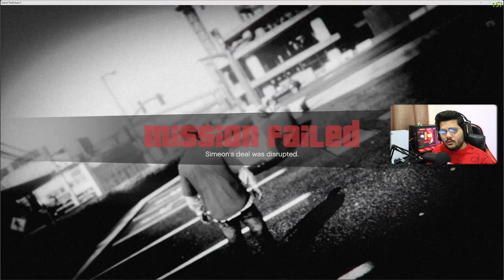Michael is Here! | GTA 5 | The Biggest GTA Series on YouTube #125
In this exciting episode of our GTA 5 series, Michael is finally here, and things are about to get intense! Join me as we dive into another action-packed adventure filled with epic missions, thrilling chases, and unexpected twists. Will Michael's arrival change the game for good? Tune in to find out!

📺 Series: The Biggest GTA Series on YouTube

All Socials (Insta, Discord etc.)

Playing GTA 5.

You can watch & enjoy exciting gameplay of best game available right now "GTA 5".

About Me:
RahulRKGamer aka Rahul Khubchandani.

GAMING PC:-

CPU : Ryzen 9 7950x
GPU : Asus ROG Strix RTX 4090
Ram : 64GB Corsair Vengeance 6000mhz (32x2)
Cabinet : Lian-li Evo Dynamic O11 (Black)
Motherboard : Asus X670 Prime Gaming With WIFI & BT
Cooler : NZXT 360x Elite With Display
Keyboard : Logitech G915 Lightspeed Wireless
Mouse : Logitech G502X Plus
Lian-Li Strimmers 24pin 8x3
9 Lian-Li Fans SL120

CPU: Amd Ryzen 9 3900X
GPU: Zotac Rtx 2080 Super 8GB
RAM: Xpg Adata 32GB @3600MHZ
MOTHERBOARD: Gigabyte X570 Aorus Elite Gaming With Wifi
CPU COOLER: Deepcool Gammax Liquid Cooler L120T
PSU: Corsair 750 Watt Gold Power Supply
PRIMARY MONITOR: Benq Ex2880Q 27 inch Ips 2K 144HZ With G-Sync
SECONDARY MONITOR: Acer VG240YP 24 inch Ips 1080p 165hz With Amd Free-sync
SSD: Crucial 500GB M.2 NVME
HDD: 1TB WD Black
CASE: Coolermaster Mb520 RGB With Side Glass Panel

SREAMING LAPTOP: Lenovo Legion 7
CPU: Amd Ryzen 9 5900HX
GPU: Rtx 3080 Laptop Gpu 16GB
RAM: 32GB @3200MHZ
DISPLAY:- 16 Inch 165HZ 2560x1600 Ips G-Sync Compatible Panel
SSD: 2TB PCle

PERIPHERALS:
Canon M200 Mirrorless Camera For Facecam Logitech G29 Steering Wheel With Pedals For TRUCK/BUS Simulation & Racing Games
Logitech G Saitek Pro Flight Yoke System With Throttle Quasrant For Flight
Simulation
Logitech G733 Wireless Gaming Headset With Lightsync Technology
Elgato StreamDeck M.K.2
Some Other Stuff Such As PS4 Controllers, PS2 Controllers, Gaming Router, Gaming Table,  Secondary Table, Gaming Glasses, Mouse Pad, Extensions, Usb Hubs, Wire Management Stuff, Camera Stand, Mic Stand, Monitor Stand With Some Lighting & Green Screen As Well

GAMING CONSOLES: -
Sony PS5 Disc Version FIFA 23 Limited Edition